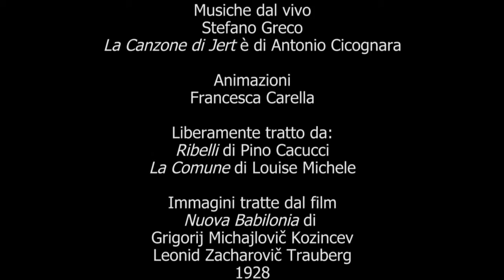Teatri della Viscosa_Estratto#1 Scintille - Louise Michel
Estratto da Scintille - Non è il solito reading
Una produzione Teatri della Viscosa
Realizzato in residenza artistica presso l' Associazione Loop di Mori (TN)
Lettura liberamente ispirata al libro di Louise Michel "La Comune"1898.
Presentato nel Comune di Storo (Tn) grazie alla collaborazione dell'Associazione Culturale D.O.C.
Un lavoro che vede la commistione di una voce, una chitarra,  montaggio e animazioni grafiche.